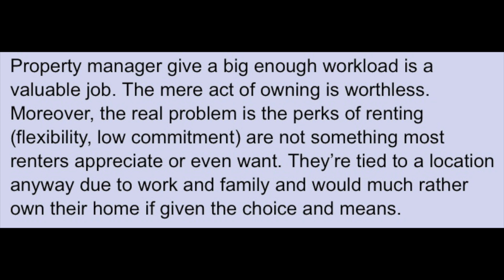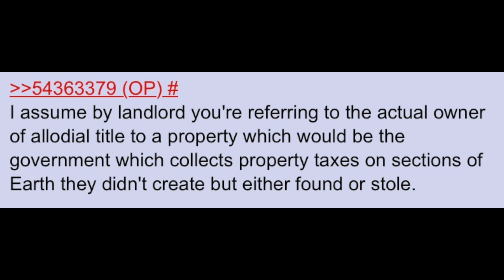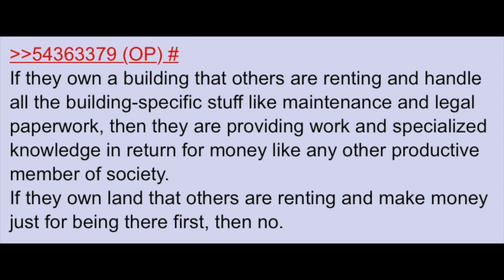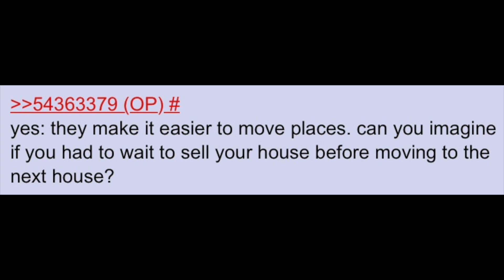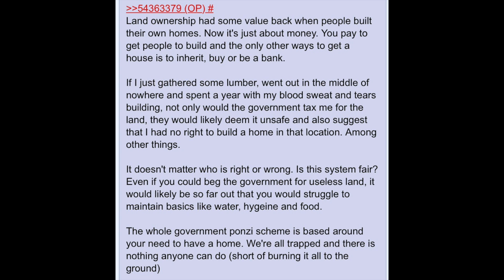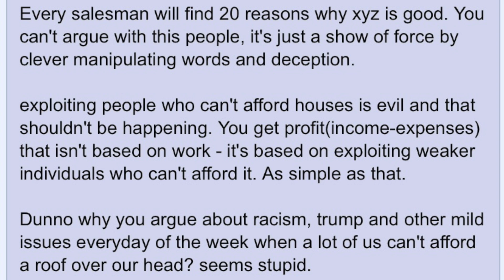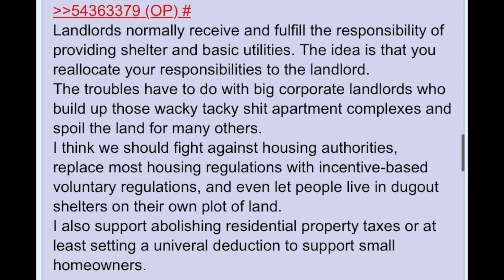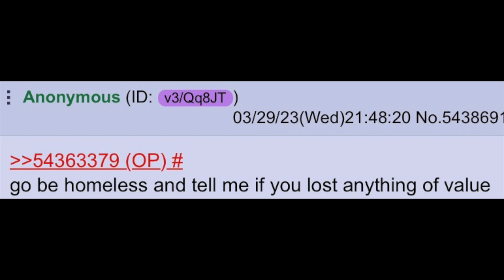Do Landlords Provide Anything to Society? | 4chan greentext